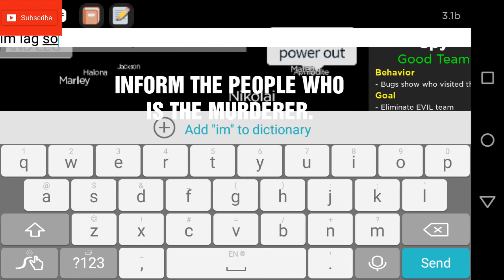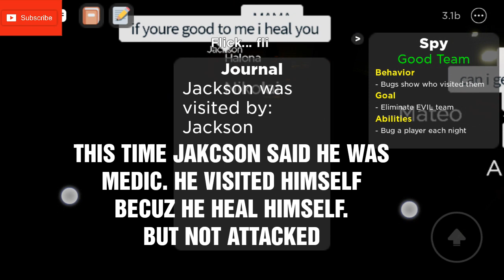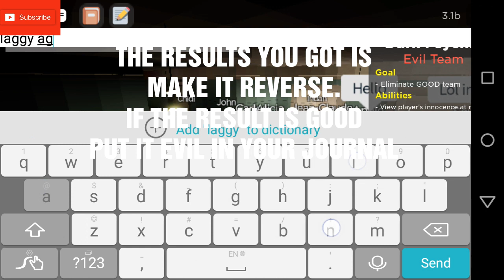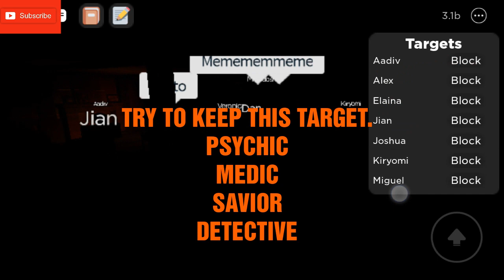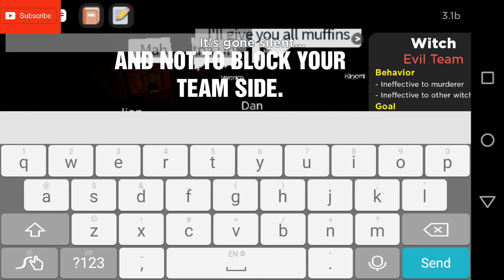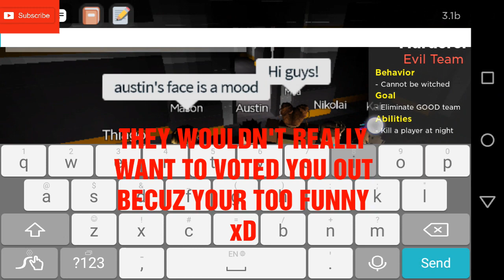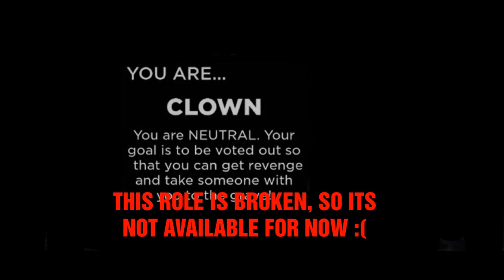Roblox Flicker Roles Explained #1 +Tips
This video explains some roles in flicker
Survivor
Spy
Detective
Dark Psychic
Witch
Assasin
Murderer
And CLOWN!!

I recreate this channel.

Roles will continue to explain in #2 !